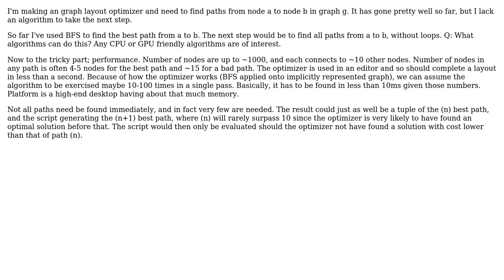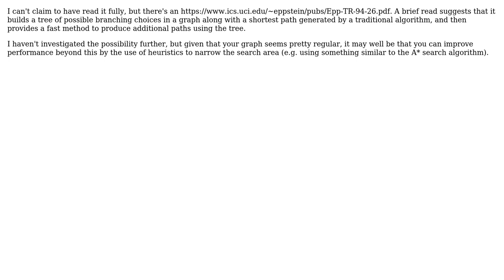Software Engineering: Find nth best path in graph G from node A to node B (without loops)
With thanks & praise to God, and with thanks to the many people who have made this project possible! You are responsible for your own actions.